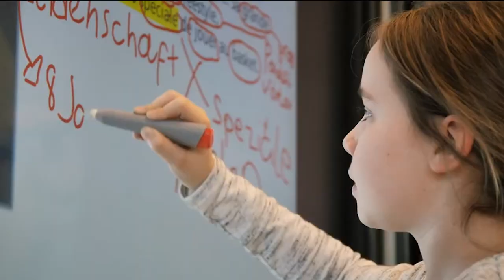❤ Fribourg - Terre de valeurs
Fribourg est une terre de valeurs. Là où sa créativité et son ambition ouvrent des horizons, ses valeurs fonctionnent comme des points d’ancrage. Elles sont les garantes de l’unité d’un canton ambitieux et créatif, mais gardant toujours les pieds sur terre.

De la gastronomie à l’économie, en passant par le tourisme, la culture et le sport, le slogan « Fribourg, terre de valeurs – Freiburg, Land der Werte » englobe toutes ses facettes. Visuellement, il s’incarne dans le I et le B du nom « Fribourg » : le trait d’union rappelle le pont entre les cultures romandes et alémaniques, l’équilibre et la terre ; le cœur reflète l’appartenance, le plaisir et les valeurs communes